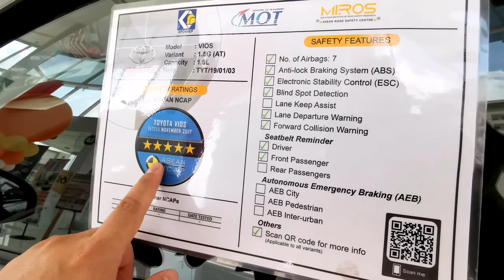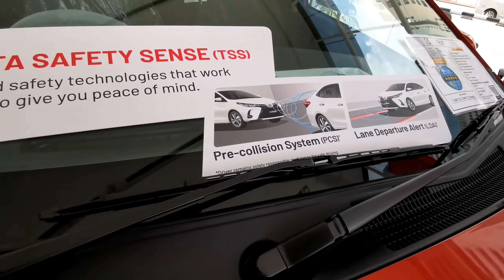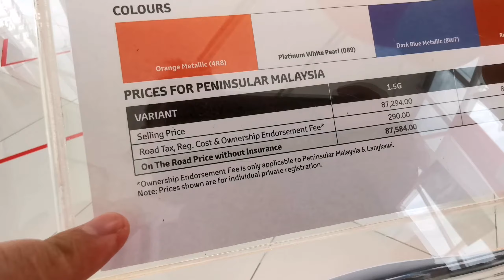Xe hơi TOYOTA VIOS 1 5G AT 2021 với ngoại thất & nội thất đẹp, tiện nghi đầy đủ tiết kiệm nhiên liệu